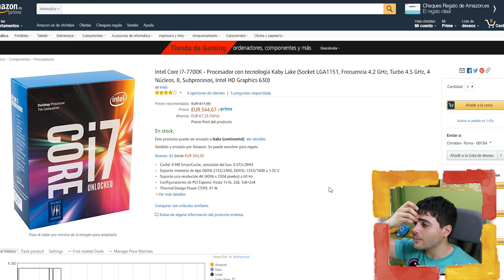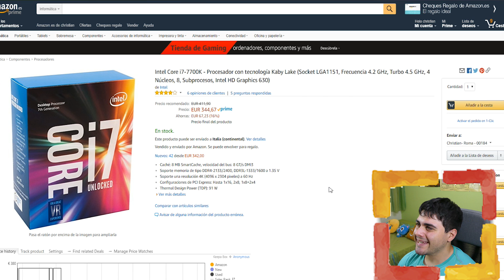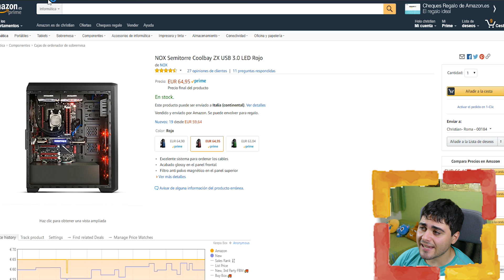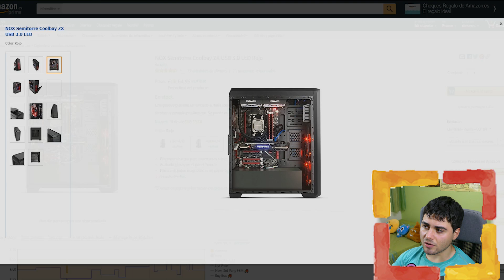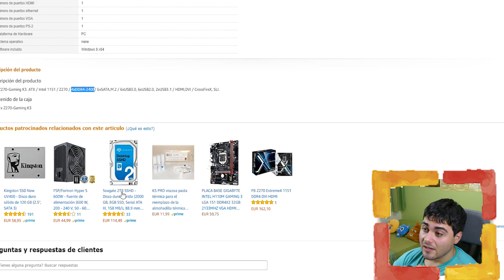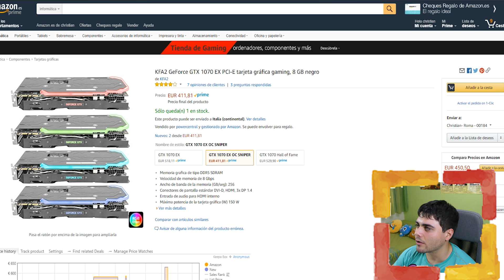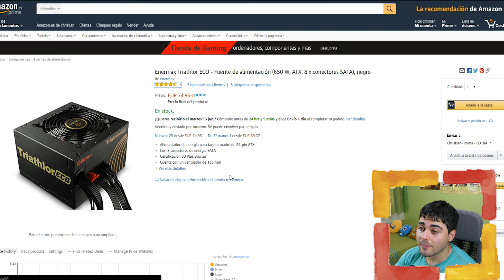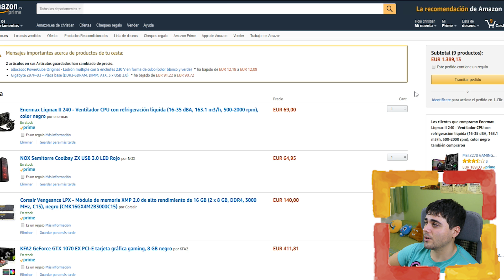Un i7 7700K a 5GHz | Presupuesto Gamer por menos de 1400€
Si te gusta el canal apoyalo comprando a través de los enlaces de Amazon, muchas gracias !! ;)

▶Links de Amazon.es:
-Seagate Barracuda
-Samsung 850 EVO
-Enermax Triathlor ECO
-Intel Core i7-7700K
-Coolbay ZX
-Gigabyte Z270-Gaming K3
-Corsair Vengeance LPX
-Enermax Liqmax II 240
-KFA2 GeForce GTX 1070

▶Links de Amazon.com:
-Seagate Barracuda
-Crucial mx300
-Enermax Triathlor ECO
-Intel Core i7-7700K
-Gigabyte Z270-Gaming K3
-Corsair Vengeance LPX
-ZOTAC GeForce GTX 1070 Mini